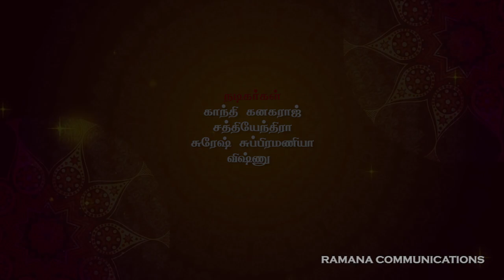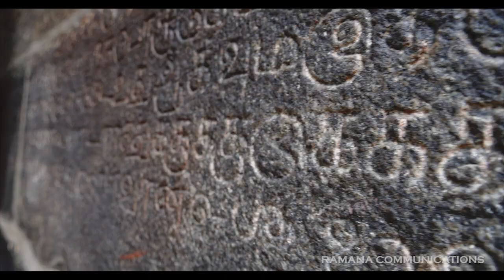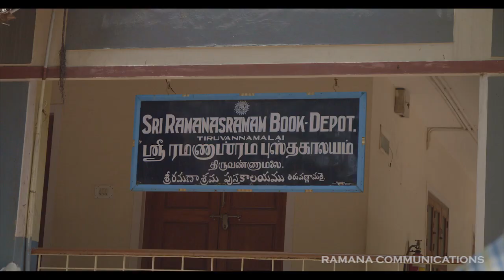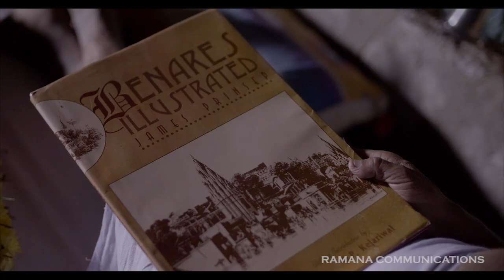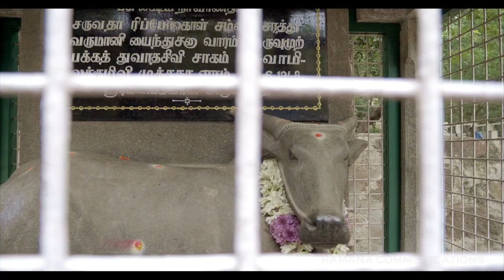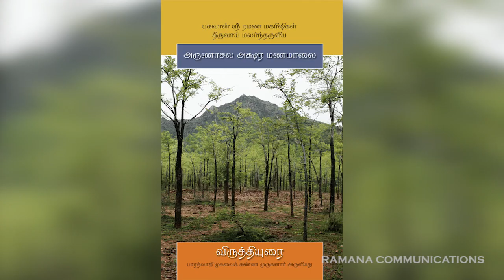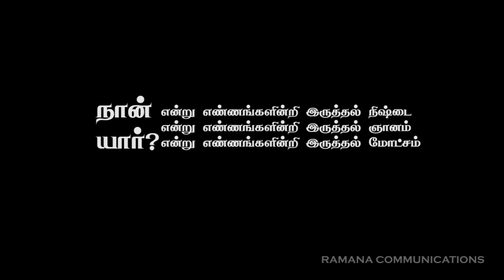Sri Ramana | A DOCU-FEATURE FILM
"Sri Ramana" a humble tribute to the Maharshi | A DOCU-FEATURE FILM

DIRECTOR: A. BALAKRISHNAN
SCREENPLAY & DIALOGUE: CHEMBUR JAYARAJ, AHALYAN
CAMERA MAN: EDWIN SAKAY
EDITOR: MANOHAR
DESIGN: MANJUNATH S